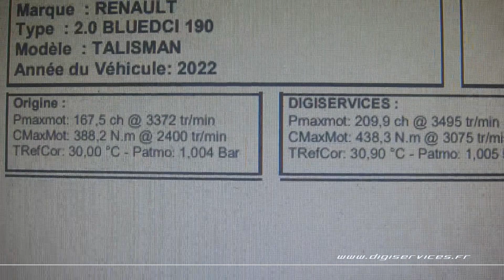Renault Talisman 2.0 Bluedci 190cv AUTO Reprogrammation Moteur @ 210cv Digiservices Paris 77 Dyno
Reprogrammation moteur sur un Renault Talisman 2.0 Bluedci de 190cv équipé d'une boite automatique.